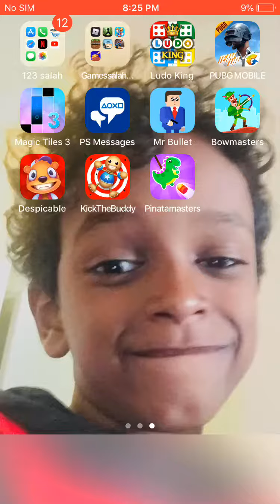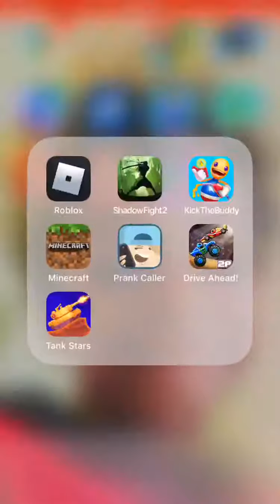August 7, 2019